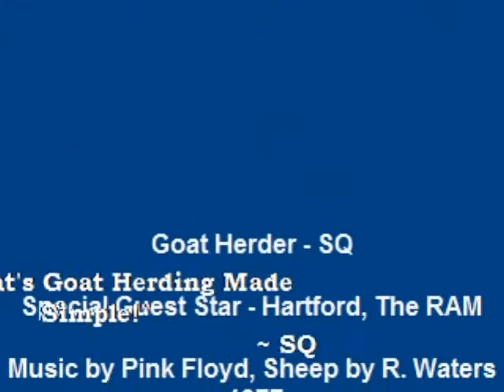Goat Herding by SQ.wmv